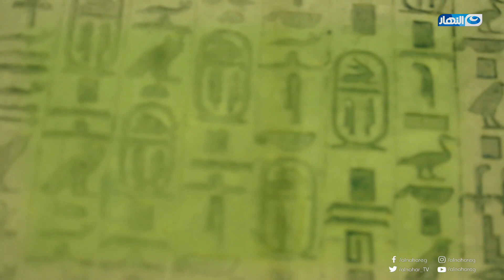باب_الخلق مع محمود سعد فى اخر النهار من الجمعة إلى الأحد 8 مساء على النهار